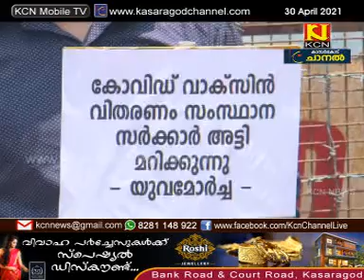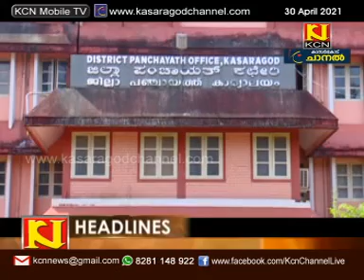KCN Kannada News 30 April 2021